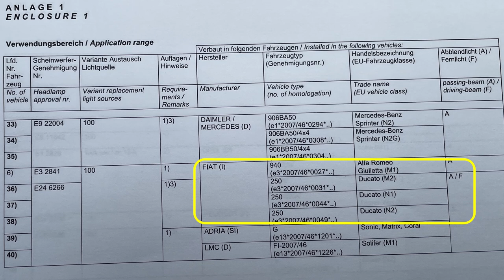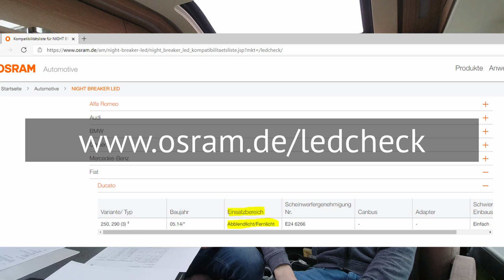OSRAM Night Breaker H7 LED als Fernlicht im Fiat Ducato / Citroen Jumper / Peugeot Boxer ZUGELASSEN!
Da wir immer wieder die selben Unsicherheiten zum Thema "Fernlicht OSRAM Night Breaker LED" erhalten, nochmal ein kurzes Video mit allen Informationen. Zur Klarstellung: Lt. ABG, abgenommen durch das Kraftfahrt Bundesamt, ist der Einbau der Night Breaker H7 als Fernlicht erlaubt.

ob euer Fahrzeug mit dabei ist.

Link zur Osram Night Breaker² =

Hinweis: In diesem Video stellen wir unsere Erfahrungen vor und es sind unsere persönlichen Meinungen. Weiterhin erfolgen hier Nennungen von Produkten und Dienstleistungen in diesem Video, diese sind selbst bezahlt, jedoch wegen der Nennung: Werbung. Sollte ein Produkt finanziert werden, wird dies expliziert im Video vorher angemerkt.